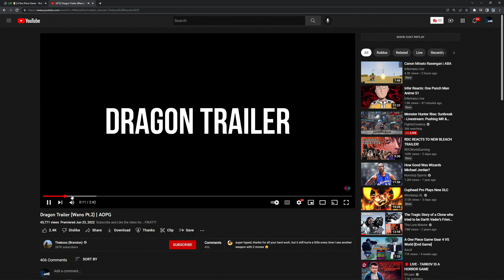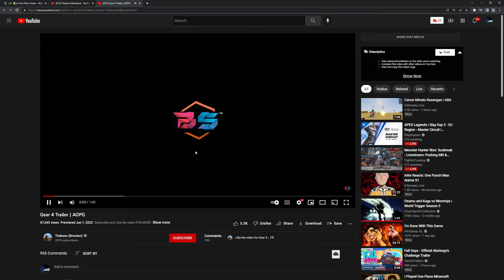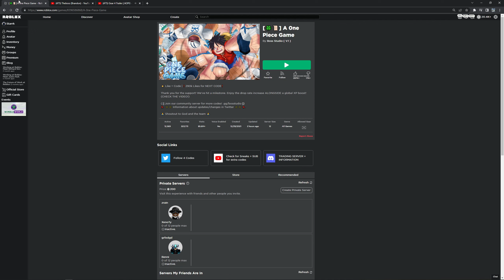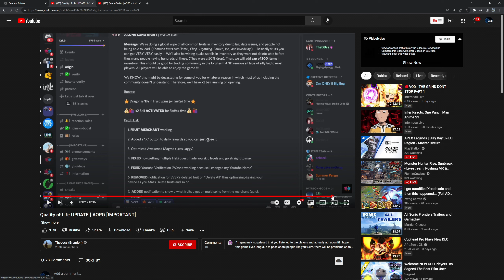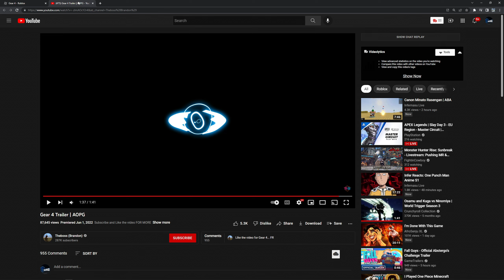Will This Roblox One Piece Game Have The BEST GEAR 5?